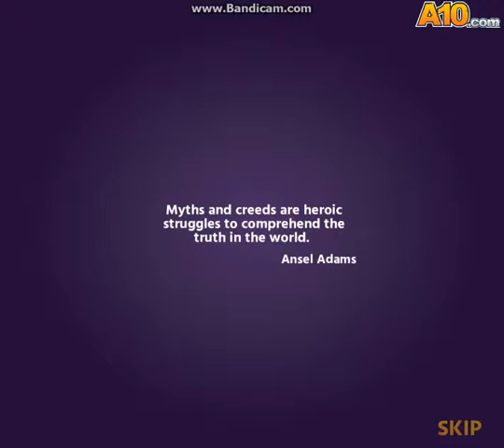Hero Simulator (2015 Game Preview 9)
Ignore the constant error noise, it's my mouse playing up.

This idle game is about a medieval hero who has retired, replacing himself with his son.

Link to Game: